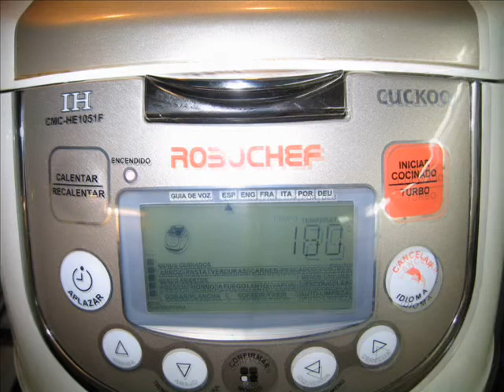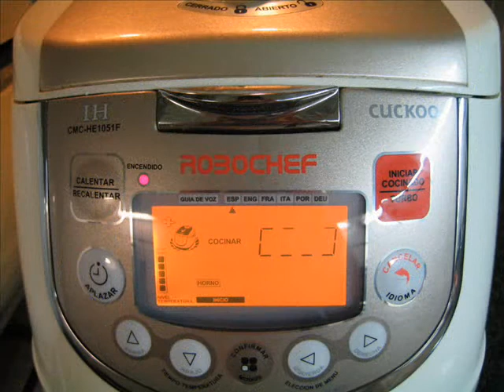Manzanas asadas rellenas de yogur